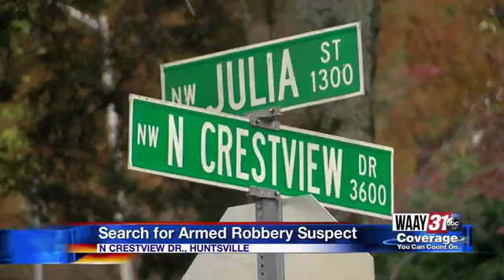Search for Armed Robbery Suspect